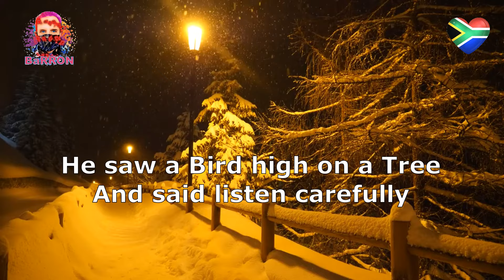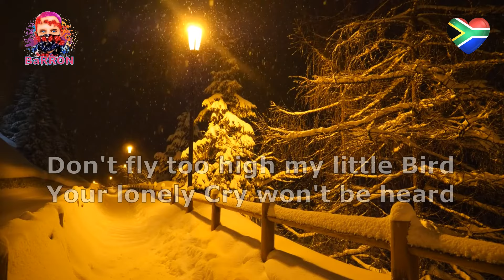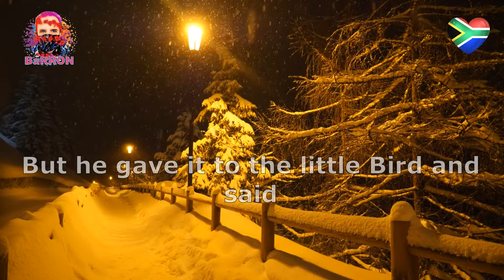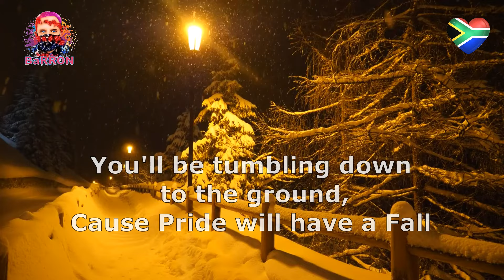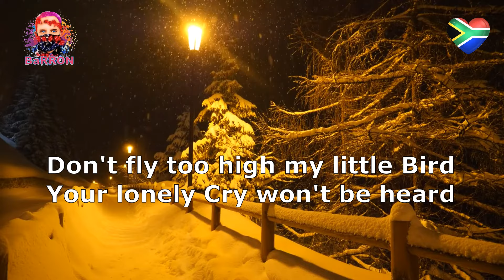Joanna Field - Don't Fly too High (Barron Remix)